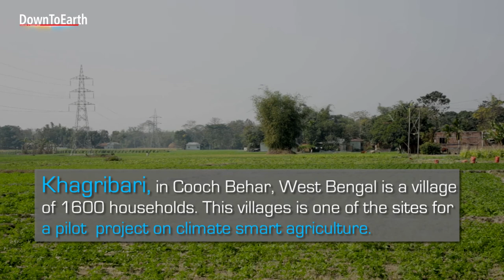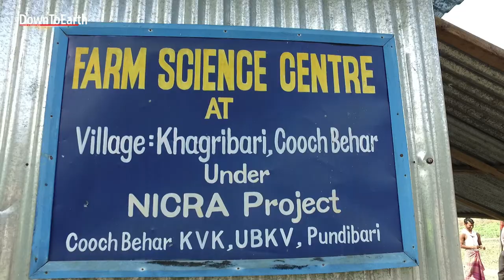Climate Smart Farming in Cooch Behar, West Bengal.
NICRA (National Innovations on Climate Resilient Agriculture) was launched by Central Government in 2011. It covers 121 villages in the country. Khagribari, in Cooch Behar, West Bengal is a village  of 1600 households. This villages is one of the sites for  a pilot  project on climate smart agriculture.